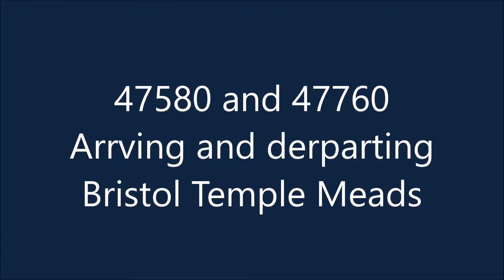WCR 47580 & 47760 On The Cathedrals Express At Bristol Temple Meads 13/04/16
47580 & 47760 Hauling The Cathedrals Express Into And Leaving Bristol Temple Meads 13/4/16